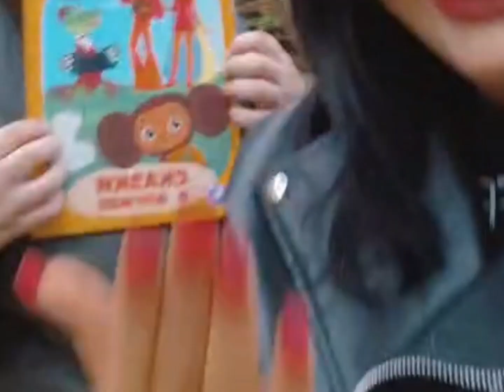Найди смысл если сможешь выпуск 12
В стране невыученных уроков
Ох и Ах 2025
Золушка
Чиполлино
Паровозик из Ромашково
Чебурашка идёт в школу
Весёлый Карусель 1 выпуск
Вовка в Тридевятом царстве